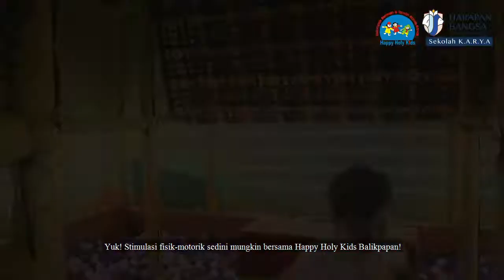Motorik Kasar Anak | Harapan Bangsa Balikpapan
Memiliki anak yang cerdas dan sehat, pastinya menjadi dambaan setiap orangtua. Untuk mewujudkan hal tersebut ada banyak aspek yang mesti dipersiapkan oleh para orangtua, salah satunya adalah pemberian stimulasi motorik bagi anak, yaitu proses tumbuh dan berkembang kemampuan gerak pada anak. Secara umum, perkembangan motorik terbagi menjadi dua, yakni motorik kasar dan motorik halus.

Motorik kasar merupakan perkembangan gerak yang meliputi keseimbangan dan koordinasi antar anggota tubuh, seperti merangkak, berjalan, melompat, hingga berlari. Ketika tubuh anak semakin lincah, stabil, dan kemampuan kognitif, emosional, dan sosialnya semakin berkembang, saat itulah orangtua perlu mengamati perkembangan motorik halusnya. Perkembangan motorik halus ini merujuk pada perkembangan gerakan otot-otot kecil pada mata dan tangan anak untuk saling berkoordinasi, guna memungkinkan fungsi-fungsi seperti merobek kertas, menulis, menggambar, atau memegang sendok untuk makan.

Mari kita optimalkan stimulasi fisik-motorik anak sedini mungkin demi terpenuhinya kebutuhan tumbuh-kembang buah hati tercinta.

Preschool & Kindergarten - Primary School (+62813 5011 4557) / (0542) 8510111
Secondary School & High School (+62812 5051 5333)

Salam Sekolah K.A.R.Y.A,

Bertumbuh-Bergerak-Berdampak.